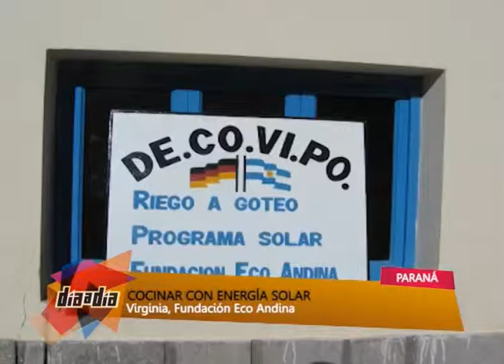Día a Día - Cocina con energía solar - 08-01-14